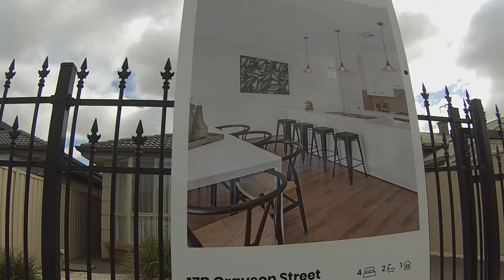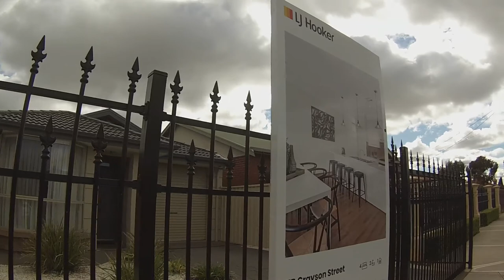របៀបទិញផ្ទះនៅ​អូស្រ្ដាលី។ khmer simple life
របៀបទិញផ្ទះនៅ​អូស្រ្ដាលី៊។ khmer simple life. please subscripe to get the new video.